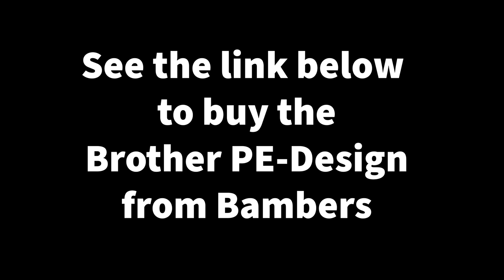Brother PE Design software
The Brother PE Design Software enables users to digitise images. Alan Bamber gives you a brief overview of this powerful embroidery software package.